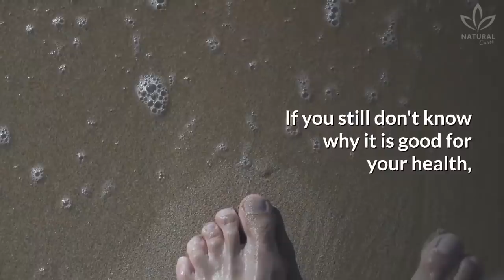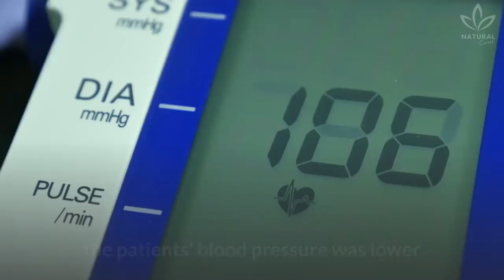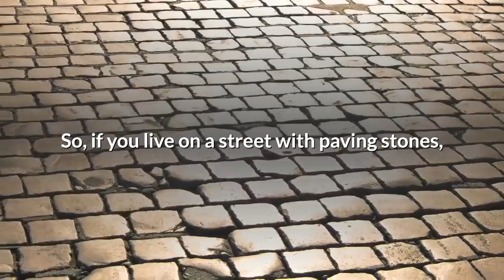Health Benefits of Walking Barefoot on Stones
We have already talked about the benefits of walking barefoot.

If you still don't know why it is good for your health, then watch the video being suggested to you.

Contrary to popular belief, walking barefoot is not a cause of colds or flu, and it is also recommended by doctors. Did you know that?

According to the experts, taking your shoes off to walk helps keep the balance, improves motor skills, posture and stability.

This is even more important when done by children who are taking their first steps since walking barefoot is fundamental to the development of feet and walking.

Besides that, walking around barefoot allows the child to sharpen their touch, the sensations of temperature and textures, which is important for growth.

Do you have the habit of walking barefoot? Did you know that bare feet perspire less?

If you suffer from mycosis or fungus on your nails, being barefooted is a natural way to avoid them.

This all may seem silly, but you better believe it: walking barefoot on irregular stones can work wonders for your health!

This is a very ancient Chinese practice. According to them, when you walk barefooted on stones, the acupressure points of your feet are stimulated.

And remember, it is normal to feel a certain discomfort in the beginning. If that happens, use ice packs to soothe the aching.

Now, tell us, did you know the benefits of a barefoot walk? Try it and share your opinions with us!